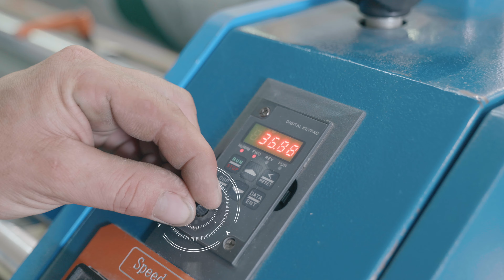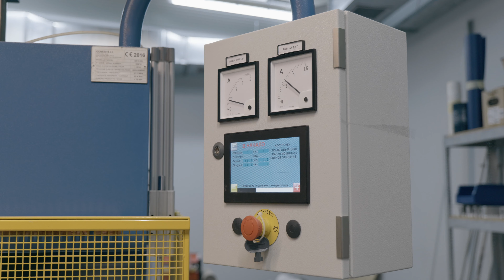BELTIMPORT як виробляються конвеєрні стрічки та трансмісійні ремені?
Компанія BeltImport виробляє конвеєрні стрічки та трансмісійні ремені від найпростіших до найскладніших уже майже чверть століття. У виробничих цехах приварюють поперечні та поздовжні профілі, гофроборти, встановлюють замки, з'єднують стрічки з найякіснішого матеріалу у світі з Німеччини - Forbo Siegling.

Для виконання різноманітних операцій зі стрічками та ременями BeltImport має повний набір обладнання: лише нагрівальних пресів у них 12, а найбільший із них дає змогу професійно виконувати з'єднання шириною до 3350 мм.

А ще в цеху є унікальний верстат, який був сконструйований в Італії. Він дає змогу наносити поперечні профілі та гофроборти за допомогою зварювання струмом високої частоти без використання клею. Це значно підвищує якість і довговічність стрічок. Для точних вимірювань і розрахунку стрічок і ременів використовується спеціалізоване програмне забезпечення.

BeltImport надає свою продукцію компаніям з різних галузей промисловості, враховуючи специфічні умови, потреби та замовлення. Особлива увага приділяється сервісній підтримці клієнтів у режимі 24/7.

Співробітники компанії дуже уважно стежать за тенденціями в галузі та втілюють найкращі світові практики, щоб завжди бути готовими до будь-яких викликів. Їхні сервісмени постійно підвищують кваліфікацію та навчаються у найкращих іноземних фахівців.

BeltImport - це повний супровід: від підбору до виготовлення, від встановлення до сервісних інспекцій. BeltImport - це постійний рух уперед.

Ми можемо допомогти і Вашому бізнесу досягти успіху за допомогою відео. Звертайтеся в Davideo просто зараз!